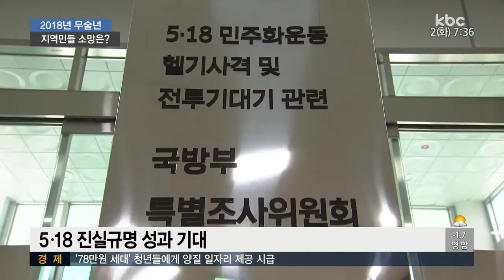2018 무술년 광주*전남 새해소망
다사다난했던 2016년을 보내고 새해를 맞은 지역민들은 올 한해 좋은 일들만 가득하기를 바라는 마음입니다.

지방선거와 5.18 진상규명 등 굵직한 지역의 이슈를 앞두고 있는 지역민들의 새해 희망을 직접 들어봤습니다.

김재현 기자입니다.